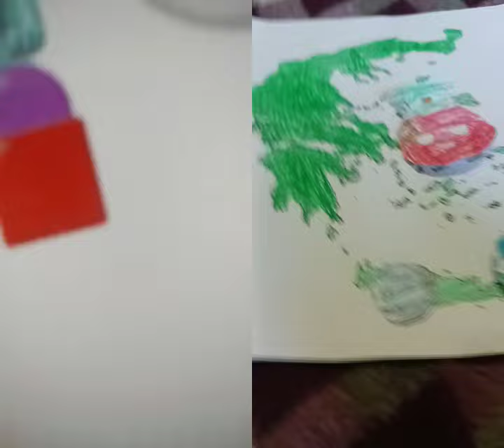April 9, 2024